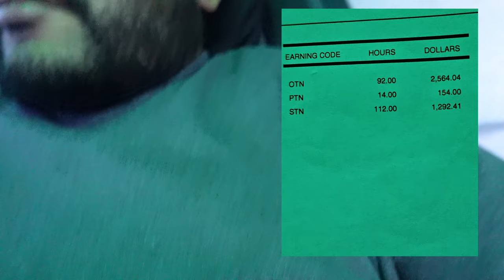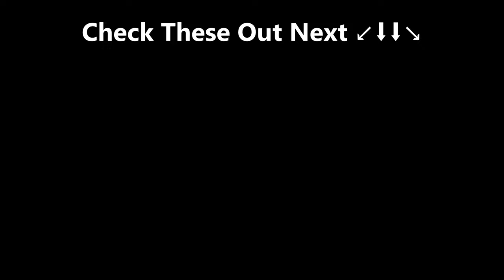How Much I Made For Two Weeks | Life As An Merchant Mariner // Vlog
Whats Up everyone I hope you all are doing good and the season feels seasony lol. But yeah just wanted to talk to you guys and discuss some of this money break downs. Nothing crazy at all just your average life. lol

- less.people – Home pour
- Provided by Lofi Records